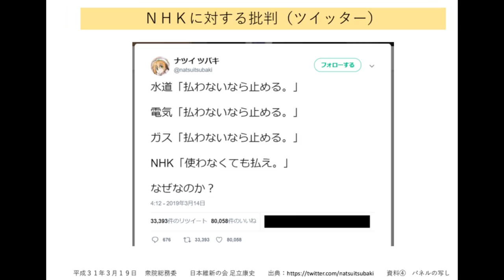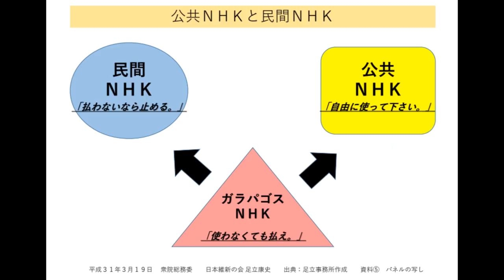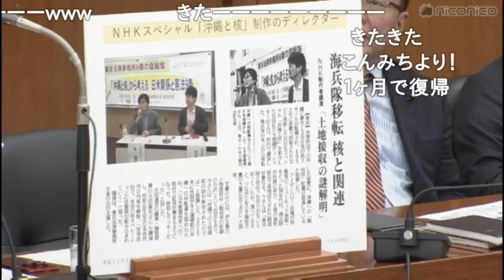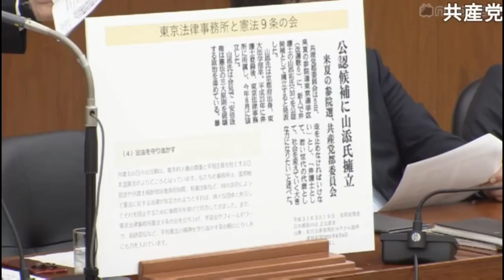平成31年 3月19日 総務委員会 NHK予算質疑 日本維新の会 足立康史 議員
この国会質問を見れば何故、日本の政治が良くならないのかが良くわかる。
野党が悪いのか？、それもあるが政権与党 自民党・公明党がもっとだらしないから政治が良くならないのだと。

こちらの動画で、質問の最初から見ることが出来ます。